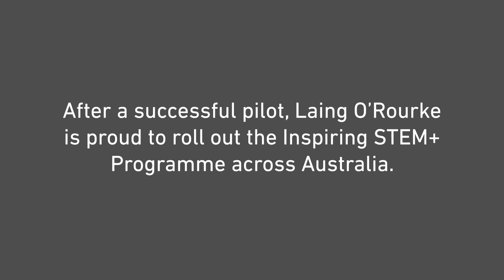Inspiring STEM+ - transforming the industry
Laing O'Rourke's Inspiring STEM+ programme is encouraging more girls into STEM courses at university and ultimately careers in construction and engineering.